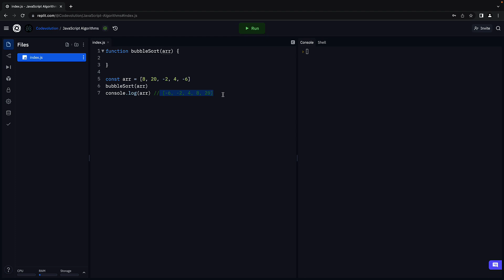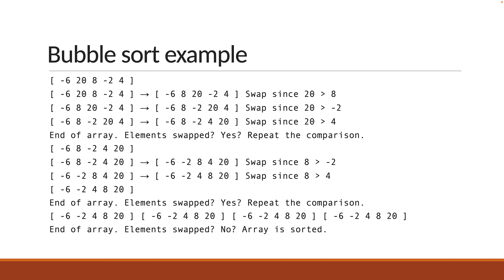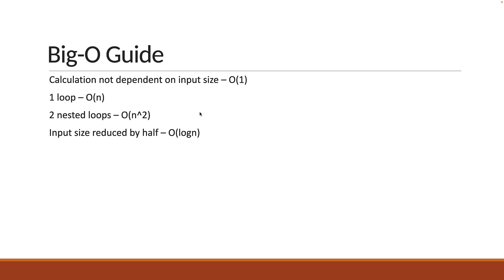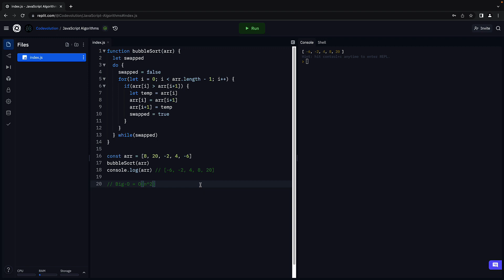JavaScript Algorithms - 21 - Bubble Sort Solution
Bubble Sort Solution
JavaScript Algorithms
Algorithms with JavaScript